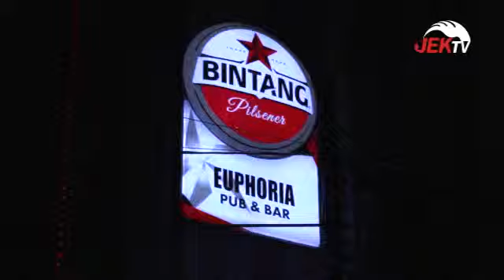25 PENGUNJUNG HIBURAN MALAM DIAMANKAN SATPOL PP